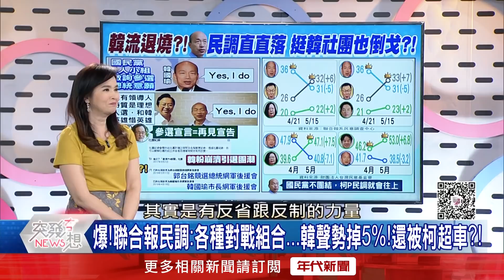精彩片段》真?說完I do...民調卻不給力?!韓參選宣言恐成再見宣言?【突發琪想】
年代新聞官方臉書粉絲團